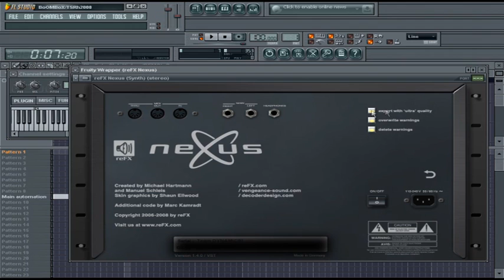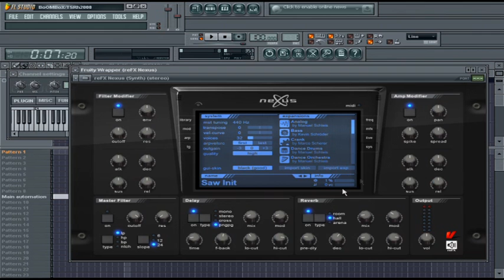reFX Nexus - How To Achieve Maximum Quality - FL Studio 8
how to achieve "Ultra" or maximum quality with reFX Nexus, in FL Studio 8.